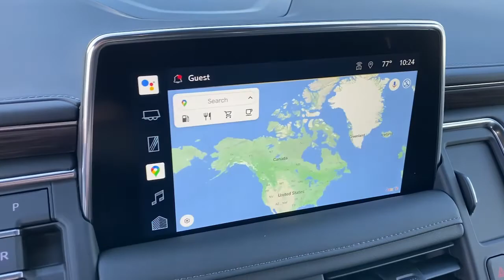2022 Chevrolet Tahoe Anaheim, Buena Park, Santa Ana, Norwalk, Fullerton, CA NR128432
Black New 2022 Chevrolet Tahoe available in Buena Park, California at Premier Chevrolet of Buena Park. Servicing the Anaheim, Santa Ana, Norwalk, Fullerton, CA area.

Black 2022 Chevrolet Tahoe Z71 4WD 10-Speed Automatic with Overdrive EcoTec3 5.3L V8 4WD, Black Leather.Recent Arrival!
Preferred Equipment Group 2Z7,3.23 Rear Axle Ratio,Wheels: 20 x 9 Machined Aluminum,Front High-Back Reclining Bucket Seats,Leather-Appointed Seat Trim,Power Release 2nd Row Bucket Seats,2nd Row Pwr Release 60/40 Split-Folding Bench Seat,10-Way Power Driver & Passenger Seat Adjusters,Premium Smooth Ride Suspension,Driver Alert Package,Luxury Package,Radio: Chevrolet Infotainment 3 Premium System,Rear Seat Media System,Floor Console w/Storage Area,Dual-Pane Power Panoramic Sunroof,Sport Pedal Cover Kit (LPO),License Plate Front Mounting Package,Black Exhaust Tip (LPO),Max Trailering Package,Not Equipped w/Automatic Stop/Start,Not Equipped w/Steering Column Lock,Memory Settings,3rd Row 60/40 Power-Folding Split-Bench Seat,Memory Settings for Driver,Driver & Front Outboard Passenger Airbags,Color-Keyed Carpeting Floor Covering,1st & 2nd Row Color-Keyed Carpeted Floor Mats,Remote Start,Bright Front & Rear Door Sill Plates,Auto-Dimming Inside Rear-View Mirror,Outside Heated Power-Adjustable Mirrors,Hill Descent Control,Integrated Trailer Brake Controller,Wireless Charging,Heated Driver & Front Passenger Seats,Heated 2nd Row Outboard Seats,Automatic Heated Steering Wheel,Power Tilt & Telescopic Steering Column,Leather-Wrapped Steering Wheel,2-Speed Active Electronic AutoTrac Transfer Case,Hitch Guidance w/Hitch View,Front Skid Plate,Black Tubular Assist Steps,LED Daytime Running Lamps,Hands-Free Rear Power Programmable Liftgate,SiriusXM Radio w/360L,Enhanced Driver Information Center,Smart Trailer Integration Indicator,Rear Cross Traffic Alert,Universal Home Remote,Red Horizontal-Mounted Recovery Hooks,Infotainment Display,Lane Change Alert w/Side Blind Zone Alert,Rear Pedestrian Alert,Bose 9-Speaker Stereo Audio System Feature,HD Surround Vision,Extra Capacity Cooling System,Front High-Approach Angle Fascia,Advanced Trailering Package,4-Wheel Disc Brakes,9 Speakers,Air Conditioning,Electronic Stability Control,Front Bucket Seats,Front Center Armrest,Navigation System,Power Liftgate,Spoiler,Tachometer,Voltmeter,3rd row seats: split-bench,ABS brakes,Alloy wheels,Automatic temperature control,Brake assist,Bumpers: body-color,Delay-off headlights,Driver door bin,Driver vanity mirror,Dual front impact airbags,Dual front side impact airbags,Emergency communication system,Four wheel independent suspension,Front anti-roll bar,Front dual zone A/C,Front reading lights,Fully automatic headlights,Garage door transmitter,Heated door mirrors,Heated front seats,Illuminated entry,Low tire pressure warning,Memory seat,Occupant sensing airbag,Outside temperature display,Overhead airbag,Overhead console,Panic alarm,Passenger door bin,Passenger vanity mirror,Power door mirrors,Power driver seat,Power passenger seat,Power steering,Power windows,Rain sensing wipers,Rear air conditioning,Rear anti-roll bar,Rear reading lights,Rear seat center armrest,Rear window defroster,Rear window wiper,Remote keyless entry,Roof rack: rails only,Security system,Speed control,Speed-sensing steering,Split folding rear seat,Steering wheel mounted audio controls,Telescoping steering wheel,Tilt steering wheel,Traction control,Trip computer,Variably intermittent wipers,Auto-dimming Rear-View mirror,Lane Departure Warning System,Compass,Auto High-beam Headlights,AM/FM radio: SiriusXM with 360L,Tracker system,Premium audio system: Chevrolet Infotainment System 3,Apple CarPlay/Android Auto,LICENSE PLATE FRONT MOUNTING PACKAGE,HITCH GUIDANCE WITH HITCH VIEW  with image adjustment  Pan/Zoom,STEERING WHEEL  HEATED  AUTOMATIC,DRIVER ALERT PACKAGE  includes (UKC) Lane Change Alert with Side Blind Zone Alert and (UFG) Rear Cross Traffic Alert,AUDIO SYSTEM  CHEVROLET INFOTAINMENT 3 PREMIUM SYSTEM WITH GOOGLE BUILT-IN  10.2 diagonal HD color touchscreen  includes multi-touch display  AM/FM stereo  Bluetooth streaming audio for music and most phones; featuring wireless Android Auto and Apple CarPlay capability for compatible phones  advanced voice recognition  in-vehicle apps  personalized profiles for infotainment and vehicle settings (STD),COOLING SYSTEM  EXTRA CAPACITY,JET BLACK  LEATHER-APPOINTED SEATING SURFACES 1ST AND 2ND ROW,TRAILER BRAKE CONTROLLER  INTEGRATED,REAR PEDESTRIAN ALERT,SEATS  SECOND ROW BUCKET  POWER RELEASE,ADVANCED TRAILERING PACKAGE  includes (PZ8) Hitch Guidance with